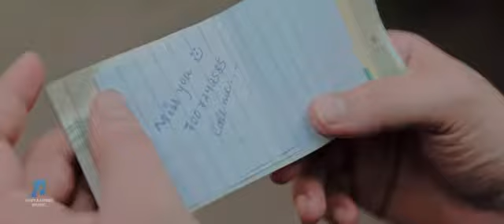Hey Ishwara / Full Odiya Song HD Video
Odiya song